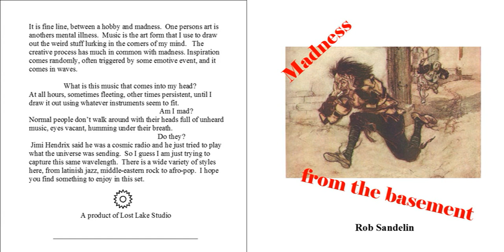Tears to Dust